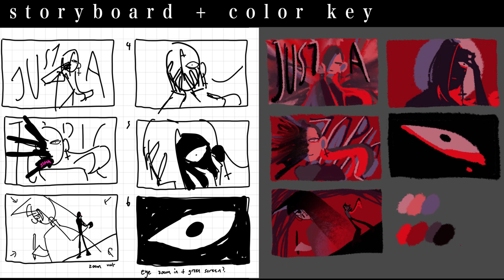[MAP] WE GREW UP SO WELL part 16 / 11-1 / 13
also worked on some assets and a little bit of editing in the intro and part 9!
(Drinking game suggestion: take a shot everytime you see my name on the map i worked on too many parts help)

the thumbnail look sreally bad but at this point i dont care
I also apologize for the shitty timing in the vid but I just finished editing while being sleep deprived so I'm just tired ti fix anything

Programs:
Procreate / Adobe After Effects 2021